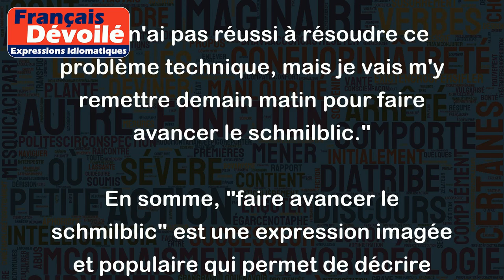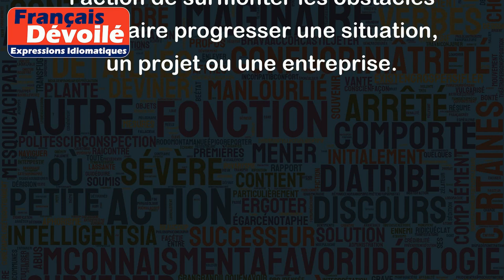Faire avancer le schmilblic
"Faire avancer le schmilblic" est une expression populaire qui signifie "faire progresser quelque chose" ou "résoudre un problème complexe". Elle est utilisée pour décrire une situation dans laquelle il est nécessaire de trouver une solution ou d'avancer dans un projet, malgré les difficultés rencontrées.
Voici quelques exemples d'utilisation de cette expression :
- "Notre entreprise est en perte de vitesse depuis plusieurs mois. Nous devons trouver une solution pour faire avancer le schmilblic."
- "Le chantier a été interrompu pendant plusieurs semaines à cause des intempéries. Il va falloir se retrousser les manches pour faire avancer le schmilblic."
- "Je n'ai pas réussi à résoudre ce problème technique, mais je vais m'y remettre demain matin pour faire avancer le schmilblic."
En somme, "faire avancer le schmilblic" est une expression imagée et populaire qui permet de décrire l'action de surmonter les obstacles pour faire progresser une situation, un projet ou une entreprise.